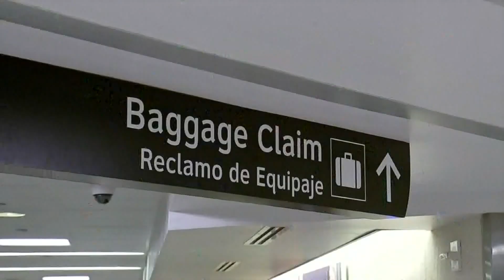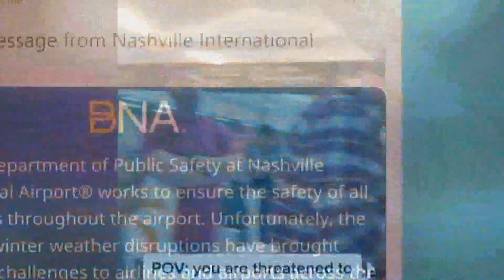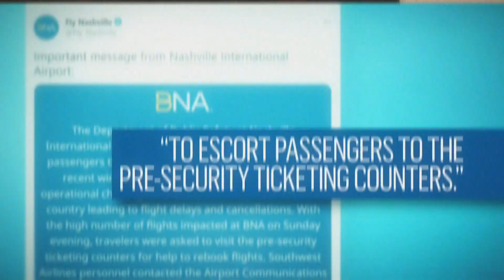Flyers stranded as Southwest woes continue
Southwest Airlines continues to be overwhelmed as thousands of flights are still canceled and hundreds of delays reported, leaving travelers stranded and scrambling.